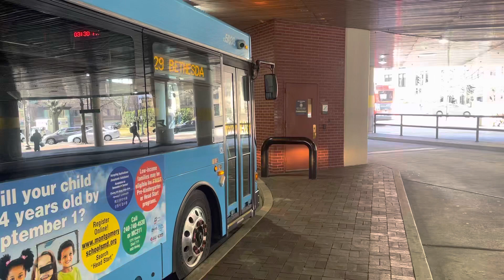Montgomery County Transit Ride On 2013 Gillig Low Floor Advantage Diesel #5038 on Route 29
A 2013 Gillig Low Floor Advantage Diesel on Route 29 to Bethesda Station leaving Friendship Heights Station.

Happy Good Friday to all!

Route 29: Bethesda

Division: Nicholson

Taken: 3/22/23